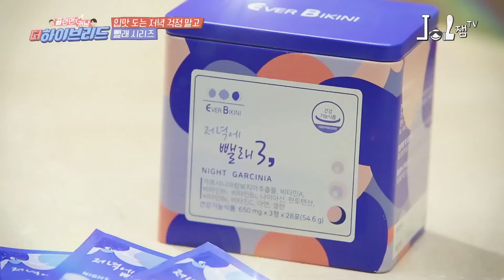[theHybrid] 각기 다른 그룹 출신들의 만남 _ ep16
더하이브리드[theHybrid]

(05:03~05:25 오디오가 없습니다. 저작권 문제로 삭제되었으니 양해부탁드립니다 ㅠ.ㅠ)